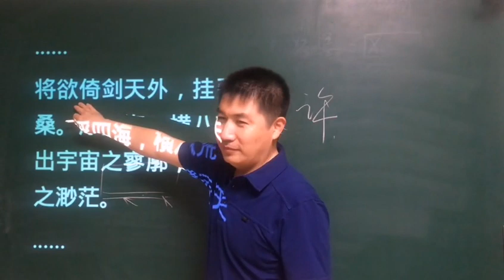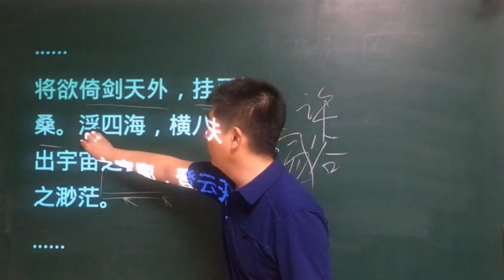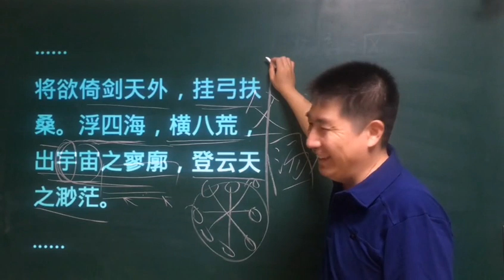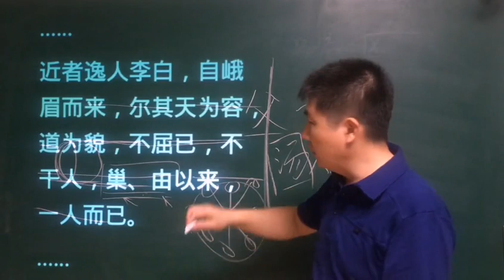如果吹牛也有级别，能够独步天下的，恐怕只能是李太白#唐诗